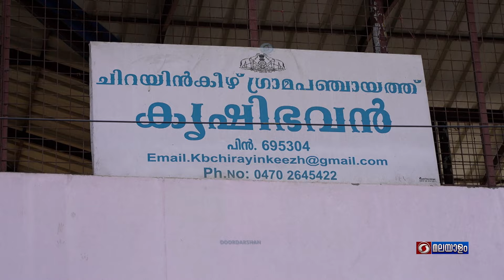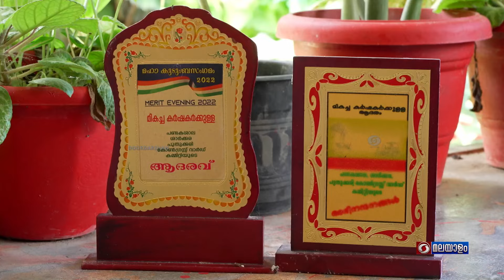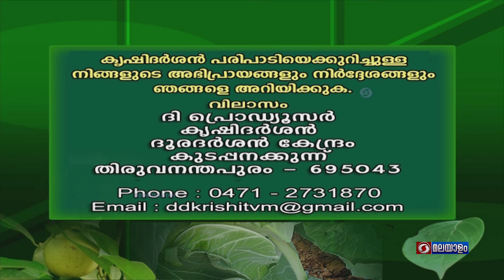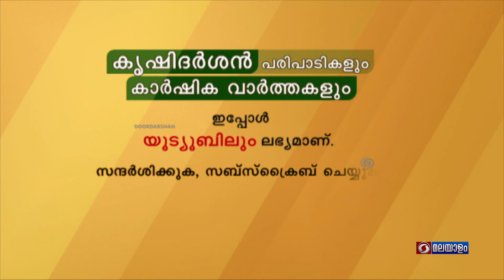അംബികയുടെ കൃഷിമുറ്റം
തിരുവനന്തപുരം ജില്ലയിലെ ചിറയിൻകീഴുള്ള അംബിക എന്ന വീട്ടമ്മ തന്റെ കൃഷിമുറ്റത്തും വീടിനോടു ചേർന്ന 15 സെന്റ് സ്ഥലത്തുമായി പച്ചക്കറികളും ഉദ്യാനച്ചെടികളും കൃഷി ചെയ്തു മികച്ച വരുമാനം നേടുന്നു.  BV 380 ഇനം കോഴി വളർത്തലിലും ഈ കർഷക ശ്രദ്ധവയ്ക്കുന്നു.